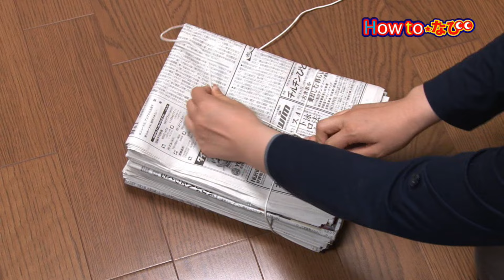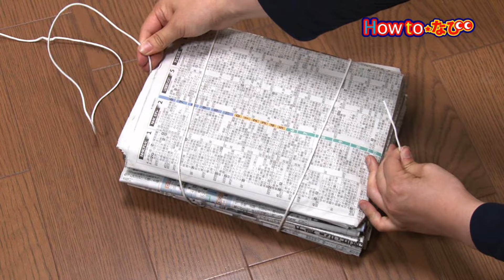ロープの結び方2【コメリHowtoなび】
2本のロープを結んだり、新聞を束ねたり・・・
ロープの結び方を覚えておくと便利なことがたくさんあります。

今回使用した商品はこちら
　綿ロープ　８ｍｍ×１０ｍ

　（購入の際はサイト内規約をご確認ください）

DIYや暮らしに関するHow toを動画でご提供！ホームセンターのコメリがお届けする、コメリHow toなび動画です！
今回ご紹介したHow to動画のほかにも、コメリドットコムでは様々な暮らしの便利情報や各種ホームセンター商材約13万点を取り揃え、皆様のご来店をお待ちしています。

インターネットショッピングサイト　コメリドットコムへはこちらから

0:00 オープニング
0:28 本結び
1:29 新聞紙を束ねる（キの字結び）
2:29 ふた結び
3:24 もやい結び